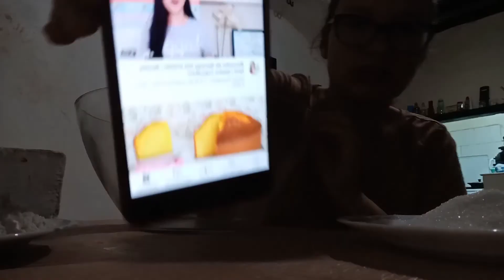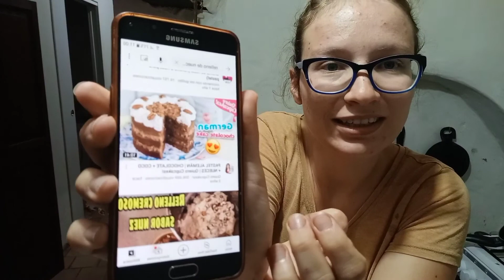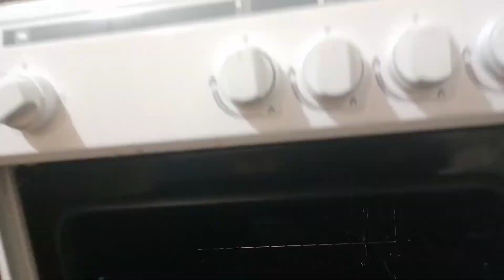|| YA FALTA POCO PARA LA FIESTA|| 🎉🎂 Algo salió MAL😱😳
🎥VIDEOS NUEVOS TODOS LOS LUNES  Y VIERNES🎥

👨‍👩‍👦❤️SÍGUEME❤️👨‍👩‍👦

💻Más vídeos para ver📱🎥

🔴 MI RUTINA DE NOCHE